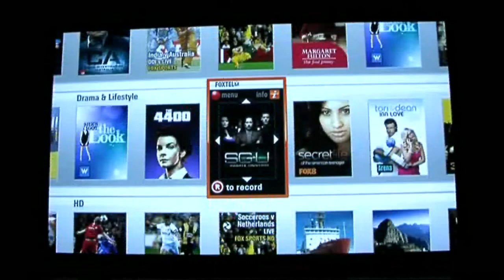Sky News - Foxtel, Austar launch new channels and services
Foxtel has launched its Next Generation service, with the Pay TV provider to expand to 30 extra channels this year - 10 of which will be in high definition.The service will be launched on November 15, and will have new functionality in electronic program guides and downloading programs on demand.

Sky News and the Business Channel will also expand with the all new Sky News local active.  Austar will also be launching a range of extra channels and services.